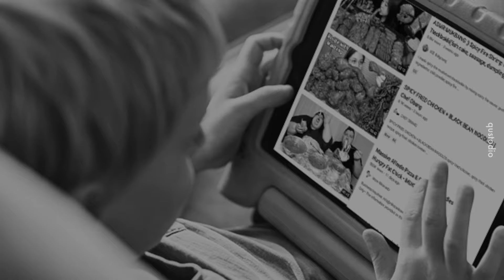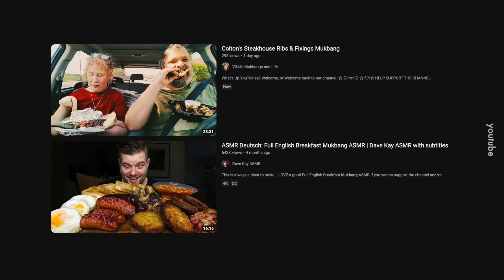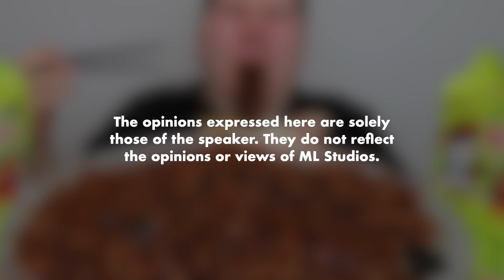Nikocado Jadi Gemuk Sebab Mukbang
Kesiannya sampai dah sakit macam tu pun still kena buat mukbang.

Pengguna sedia ada: RRPD5AFF